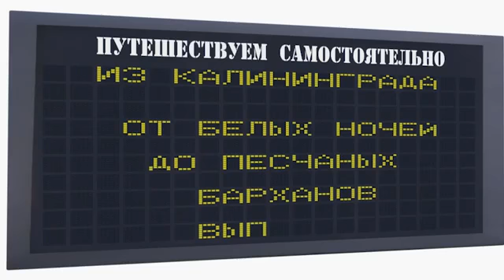От белых ночей до песчаных барханов, Калининградская область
Видео представлено на II Международный туристский фестиваль-конкурс видео, фото и анимации "Диво Евразии". Автор (собственник) видео - Феклисов Михаил Александрович. Категория - Короткометражные фильмы. Номинация - Презентация территорий.